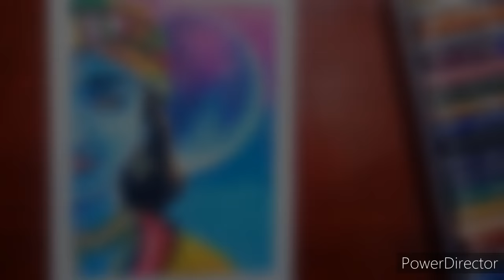Krishna drawing with oil pastel, Drawing Krishna ,easy Krishna drawing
Materials I used:

•Pencil
•eraser
•scale
•Black apsara glass marking pencil
•White acrylic colour
•apsara premium Pencil colours.
•Normal art paper,chart paper (8 rupees)

My other oil pastels drawing--

my father's channel---

please let me know what type of artwork and drawings you want to see in my upcoming videos.